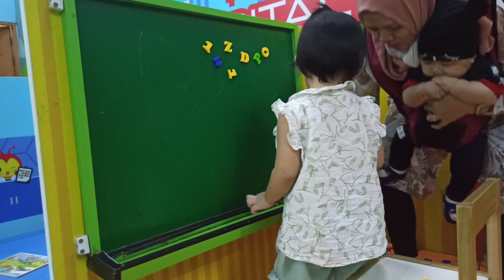Little baby bum | ABC Alphabet Song | Row Row Row Your Boat | Itsy Bitsy Spider | babybag